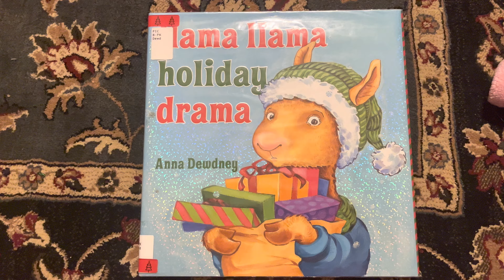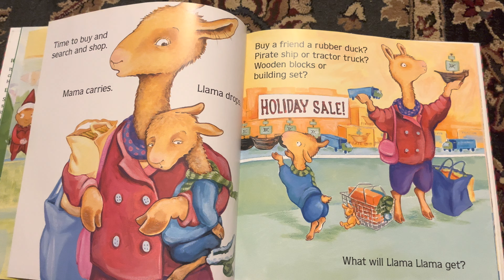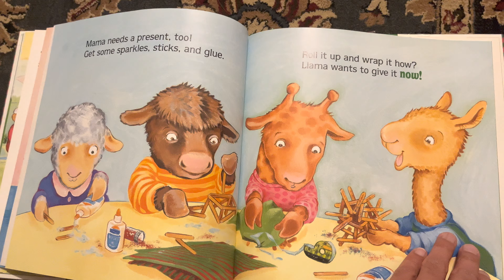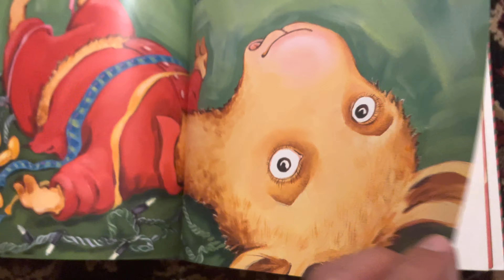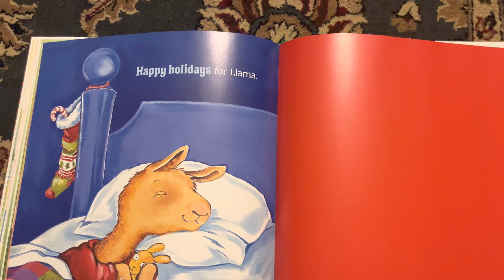Llama Llama Holiday Drama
Llama Llama holidays.
Jingle music. Lights ablaze.

How long till that special date?

Llama Llama has to wait.

If there's one thing Llama Llama doesn't like, it's waiting. He and Mama Llama rush around, shopping for presents, baking cookies, decorating the tree . . . but how long is it until Christmas? Will it ever come? Finally, Llama Llama just can't wait any more! It takes a cuddle from Mama Llama to remind him that "Gifts are nice, but there's another: The true gift is, we have each other."